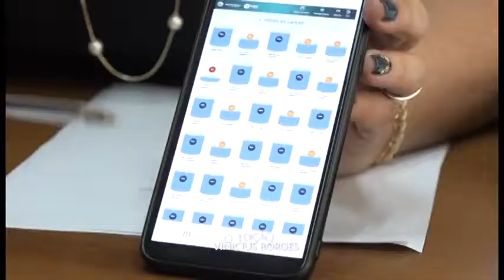CAPTACAO REDUZIDA SAAE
Devido a problemas em poços profundos e com a diminuição na captação de superfície, o SAAE está captando um volume de água 50% inferior ao que possível em períodos de normalidade. Manobras estão sendo feitas para garantir o abastecimento.